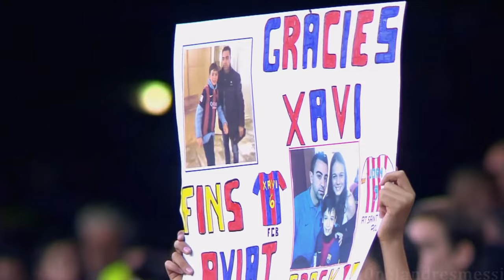Xavi Hernández Smooth Ladies man, Says Goodbye Barca HD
Barcelona FC Legend Xavi Hernández 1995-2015.
Says his goodbyes to Fellow teammates and their wife.

Native RES: 2715 x 1527 Recorded in 1440p
Graphic settings: Ultra, 1440p,
Intel Haswell 4th Gen, i7 @ 4.0Ghz
MSI Nvidia GTX 970
Nvidia Shadow Play Recordings